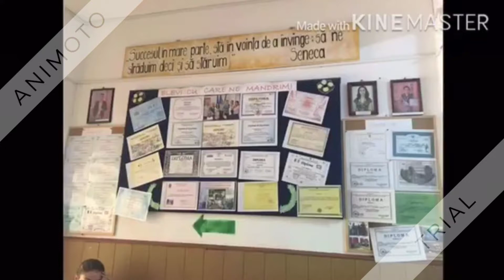Introducing Videle High School 1080p